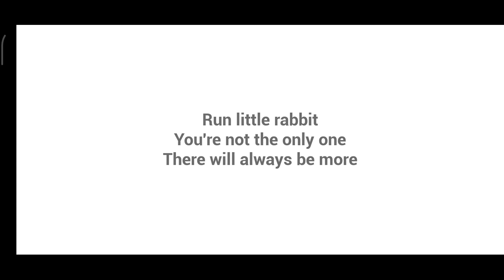THE BABY IN YELLOW FULL GAMEPLAY FUNNY Horror Game | Team Terrible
This is a full gameplay lets play of the mobile and pc horror game named The Baby in Yellow. You have to escape from a demonic baby who is possesed. This is a funny commentary gameplay which is scary. This is one of the most popular mobile horror games and of the most popular horror games in 2023 in general. This is a the baby in yellow new update gameplay with the latest chapters and missions with black cat outfit. You can also collect souls for an easter egg mini game. You have to run away from the demon baby so that it will not capture you. The gameplay is similar to granny chapter 3 and evil nun 3 and ice cream 8 by keplerians and dvloper when it comes to the plot of the mobile horror game. This game is released by Team Terrible. The Baby in Yellow is a free horror game, wherein you play as the babysitter.  You have to complete several puzzles in order to escape from granny I mean Evil Nun I mean Rod I mean the baby in yellow. This game has been played by famous YouTubers like Markiplier, vividplays and more .. For more exciting 3 am challenges and scary mobile horror games with funny commentary do not forget to leave a like and subscribe to my channel.